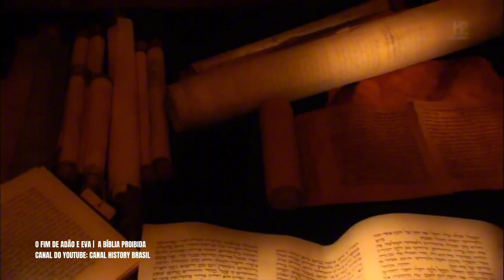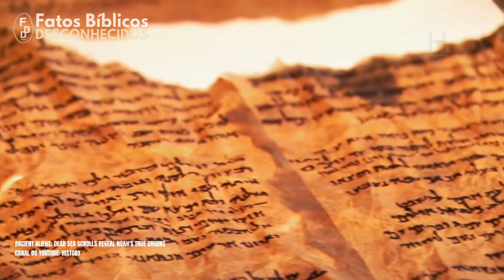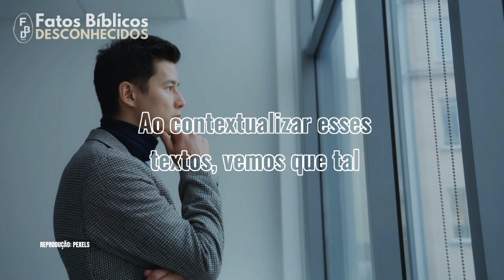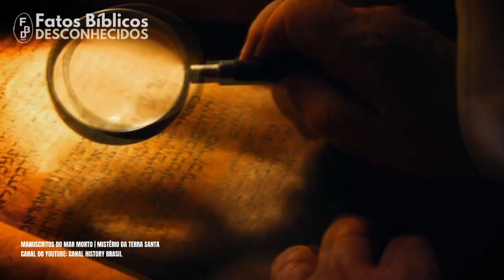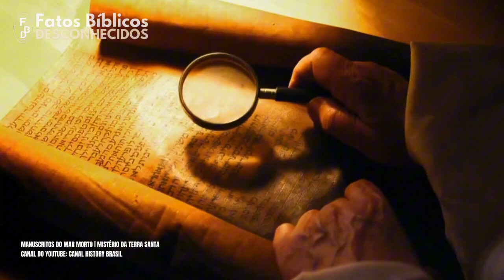QUEM FOI LILITH! Ela seria a primeira esposa de Adão? [A VERDADE] Fatos Bíblicos Desconhecidos.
Você já se perguntou se Eva foi realmente a primeira mulher ao lado de Adão no Jardim do Éden? A maioria de nós cresceu ouvindo essa narrativa, mas as profundezas das tradições antigas trazem à tona um nome que muitos talvez não conheçam: Lilith.

Lilith, uma figura envolta em mistério, ela tem suas raízes nas tradições judaicas antigas e até mesmo na mitologia mesopotâmica. Ela é frequentemente retratada como a primeira mulher de Adão, criada igualmente do solo, lado a lado com ele, mas que, por se recusar a ser submissa, optou por deixar o Éden em busca de liberdade. Em algumas histórias, ela é vista como um demônio noturno, sedutora e perigosa, enquanto em outras, ela é a encarnação do empoderamento feminino, uma mulher que ousou desafiar normas estabelecidas por Deus.

Ao longo dos séculos, as histórias sobre Lilith têm variado, moldadas pelas culturas que as contam. De monstro sedento de sangue, usada como ícone feminista, a imagem de Lilith tem sofrido transformações radicais. Mas quem ela realmente foi? E qual é o verdadeiro papel dessa figura enigmática na história da humanidade?
Se você deseja compreender QUEM FOI LILITH? fique até o fim do vídeo!

00:00 Eva foi realmente a primeira mulher ao lado de Adão? Ou Lilith?
01:40 Lilith na Bíblia Hebraica! 2 criações?
03:05 O alfabeto de Ben Sira a principal menção judaica de lilith.
05:00 Lilith na cultura mesopotâmica!
06:15 A mistura cultural na antiga Mesopotâmia
07:00 Lilith um simbolo do feminismo.
07:38 Em resumo.
08:10 Agora é a sua vez!

Siga nossa página no TikTok:🙋‍♂️

📱Da uma conferida no nosso Instagram!